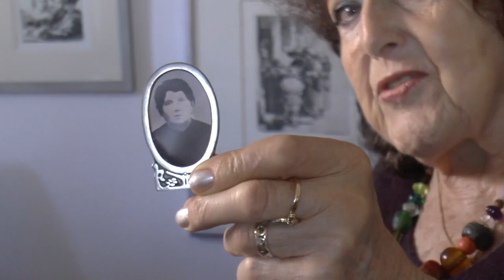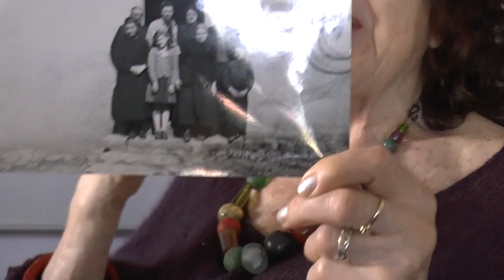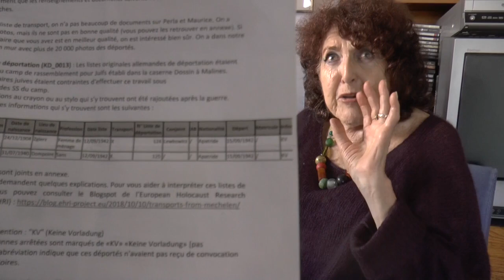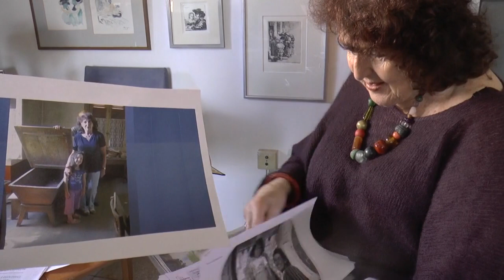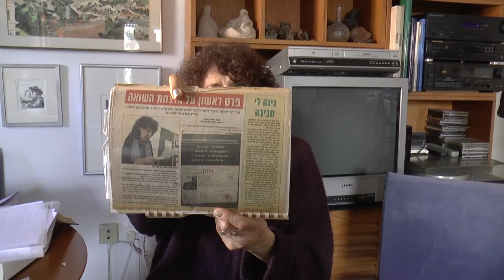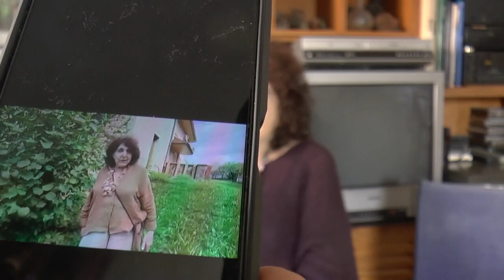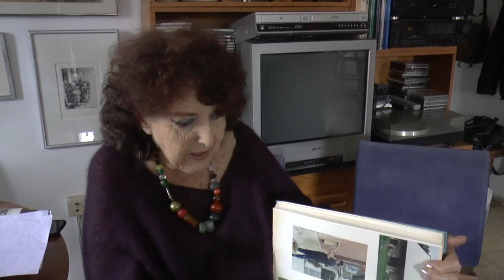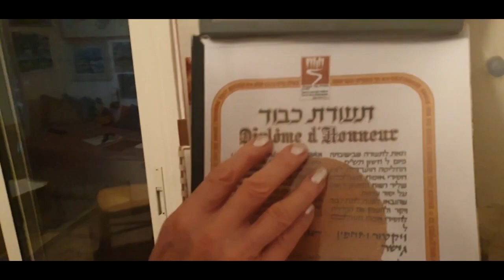Saved in the Holocaust by a French Rightous Gentile Couple, the story of Betty Eppel